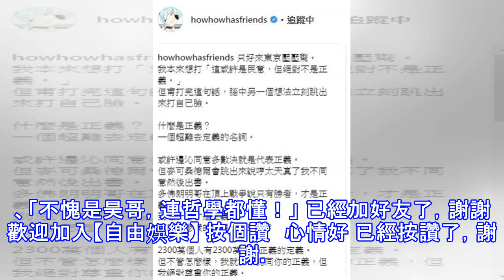HowHow 195字闡述公投的正義 網推爆：帥！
HowHow 195字闡述公投的正義 網推爆：帥！ 〔娛樂頻道／綜合報導〕知名YouTuber陳孜昊（HowHow）常拍攝自己生活的點點滴滴，幽默風趣的說話方式及無厘頭的特色，讓他在網上爆紅。昨（24）日公投結果揭曉，許多藝人出面闡述自己對於公投的看法，HowHow也在IG發文談及「正義」和「尊重」，令許多網友大推。 HowHow以幽默風趣的特色在網上爆紅。（翻攝自IG）HowHow在IG發文闡述對正義的看法。（翻攝自IG） HowHow發文表示：「什麼是正義？一個超難去定義的名詞。」HowHow也提到：「2300萬個人有2300萬種對正義的定義。」最後他也再次聲明：「我就算不認同你的正義，但...